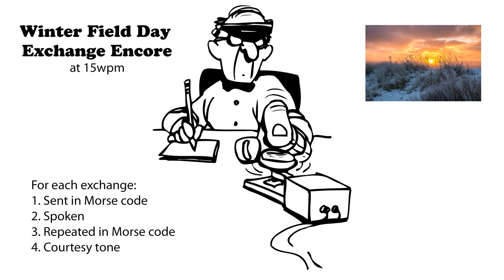Winter Field Day Exchange Encore 15wpm